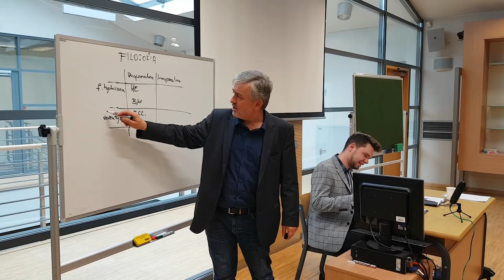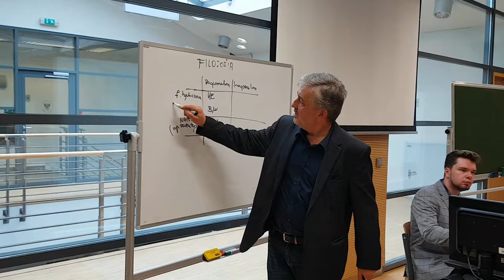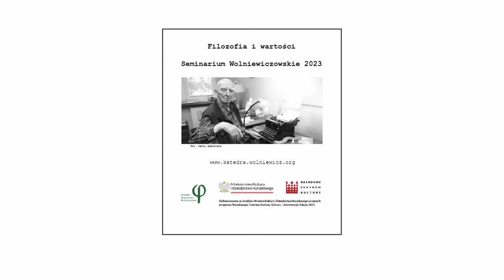Seminarium Wolniewiczowskie 2023 | Fenomen „Głosu racjonalnego” | Wolniewicz a Elzenberg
Zapraszamy do zapoznania się z video z VI Seminarium Wolniewiczowskiego 2023. Prelegentami byli: dr Piotr Balcerowski - referat pt. „Fenomen Głosu racjonalnego” oraz Jakub Borkowski - referat pt. „Wolniewicz a Elzenberg”.

Dofinansowano ze środków Ministra Kultury i Dziedzictwa Narodowego w ramach programu Narodowego Centrum Kultury. Kultura - Interwencje. Edycja 2023